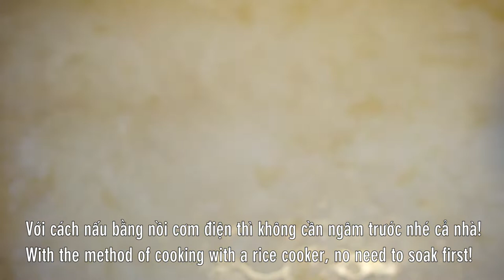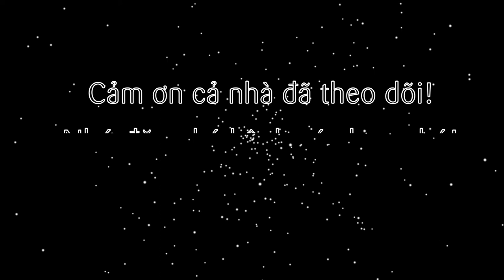Cách nấu Xôi Bát Bửu thơm ngon đơn giản bằng Nồi cơm điện/ Eight Treasure Sticky Rice by Rice Cooker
Trở lại ẩm thực xứ Trung Hoa, tập này sẽ là món ăn vô cùng thơm ngon mà lại đầy đủ dinh dưỡng. Bảo đảm với cả nhà ăn là no căng bụng nhé. Đó chính là món Xôi Bát Bửu với 8 loại nguyên liệu bổ dưỡng khác nhau. Tất cả hòa quyện cùng từng hạt xôi mềm dẻo thấm đậm gia vị cổ truyền xứ Hoa. Mời cả nhà cùng nấu với mình nhé!

@ Các bước thực hiện:
Bước 1: Sơ chế:
- Nướng thịt xá xíu (cách làm ở video này nhé rồi cắt nhỏ.
- Tôm khô ngâm 30 phút cho mềm rồi cắt nhỏ.
- Lạp xưởng tươi, nấm hương, xá bấu cắt nhỏ.
- Hạt sen ngâm 2-3 tiếng luộc cho chín rồi giữ lại phần nước.
- Cho xá bấu, lạp xưởng, tôm khô và nấm hương chần sơ qua nước sôi để ráo khô.
Bước 2: Xào nhân:
- Phi thơm hành tỏi rồi cho xá bấu, tăng xại vào cùng lạp xưởng, xá xíu, tôm khô vào xào cho săn lại. Tiếp đập trứng cho vào đảo đều rồi cho gia vị vào cùng nấm hương và hạt sen sóc đều tắt bếp.
Bước 3: Nấu xôi:
- Nếp rửa sạch rồi cho vào nồi cơm điện, đong nước nấu hạt sen cho vào nồi ngang mặt nếp rồi cho phần nhân đã xào trên vào rồi bật nấu nhé.
- Sau khi nồi báo xôi chín thì bật nắp cho ít dầu mè, rượu hoa tiêu vào để dậy mùi thơm sau đó đóng nắp nồi cơm điện nấu thêm 10 phút cho xôi chín hoàn toàn là ăn nhé!

8. Trứng gà: 1 quả
9. Nấm hương: 50gr
10. Tỏi: 10gr
11. Hành tím: 10gr
12. Muối: 10gr
13. Đường: 20gr
14. Hạt nêm: 10gr
15. Hắc xì dầu: 10ml
17. Bột ngọt: 10gr
18. Nước tương: 10ml
20. Rượu hoa tiêu: 5ml